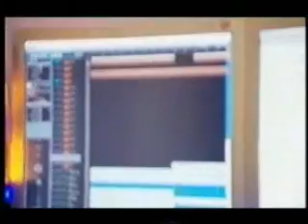guy sebastian interview 2005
guy sebastian interview and a tour of his house and a sneek peek of world vision and he sings a bit of his song 2005